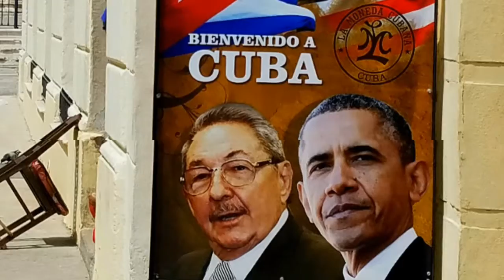Antoinette & Carol's Cuban Adventure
My MiniMovie - Groovy 1 for 2016 (ZenUI)